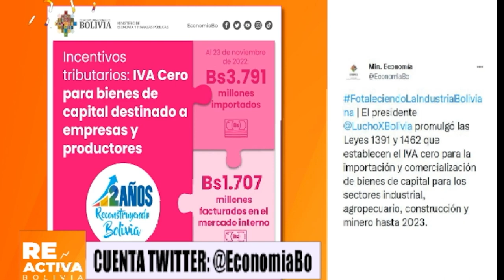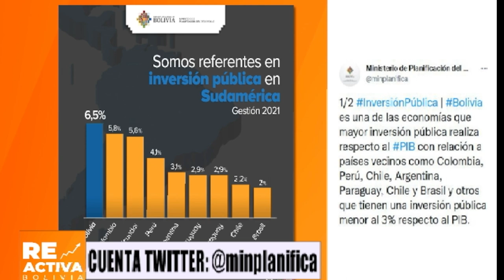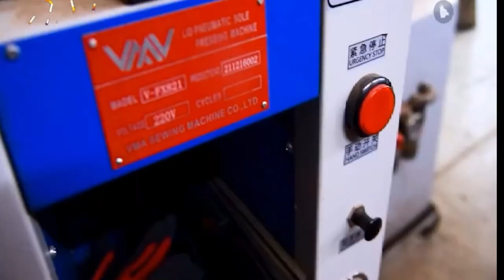Reactiva Bolivia- Bolivia principal referente de inversión pública